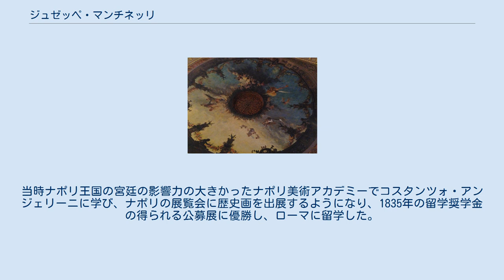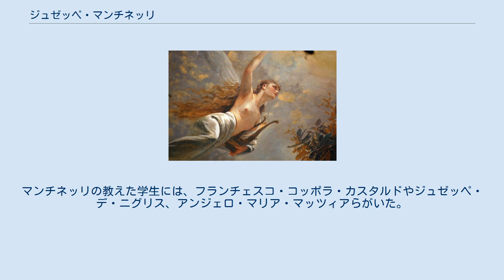ジュゼッペ・マンチネッリ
ジュゼッペ・マンチネッリ（Giuseppe Mancinelli, 1813年3月17日 - 1875年5月25日）はイタリアの画家である。
ナポリ美術アカデミーの教授を務めた。
人物画、歴史画を描いた。
 マンチネッリによるシラクサの市民劇場の天井画 シラクサの市民劇場天井画(部分) ナポリに生まれた。
当時ナポリ王国の宮廷の影響力の大きかったナポリ美術アカデミーでコスタンツォ・アンジェリーニに学び、ナポリの展覧会に歴史画を出展するようになり、1835年の留学奨学金の得られる公募展に優勝し、ローマに留学した。
ローマでは新古典主義の画家、ヴィンチェンツォ・カムッチーニに学んだ。
ルネッサンス期の美術を学び、当時のローマでは「ナザレ派」の画家が活躍していて彼らとの接触もあったと考えられる。
 1851年にナポリに戻り、1853年にアンジェリーニが亡くなった後任の教授の選考に勝って、絵画の教授職に就いた。
1860年にはドメニコ・モレリの後任として素描の教授も兼ねた。
マンチネッリの教えた学生には、フランチェスコ・コッポラ・カスタルドやジュゼッペ・デ・ニグリス、アンジェロ・マリア・マッツィアらがいた。